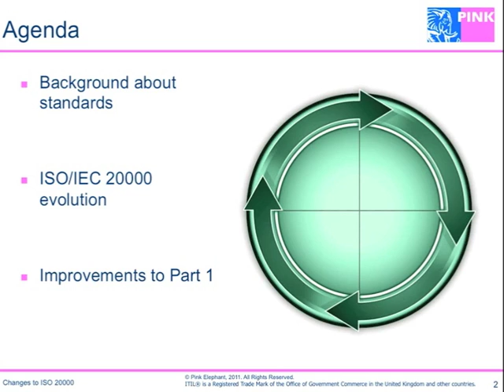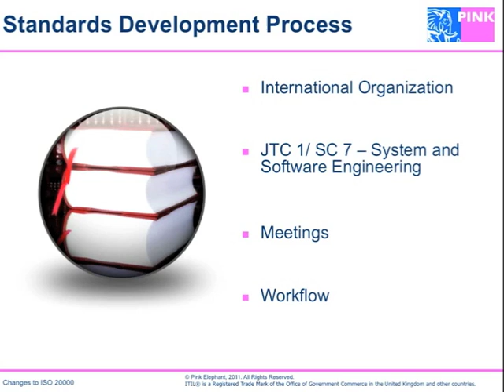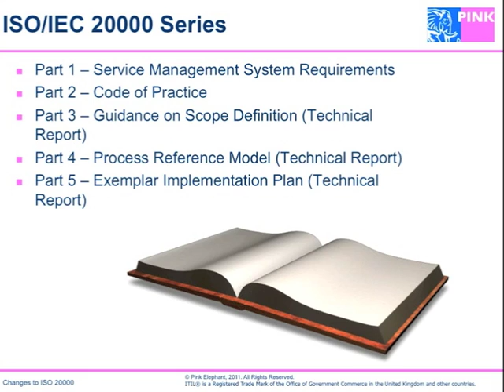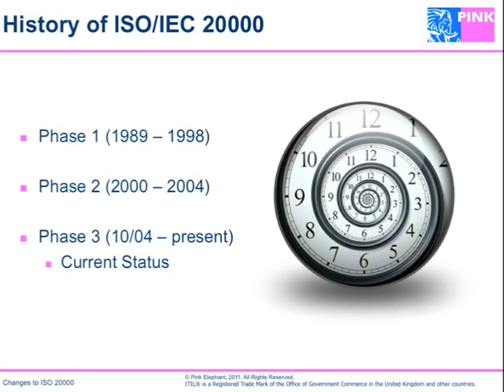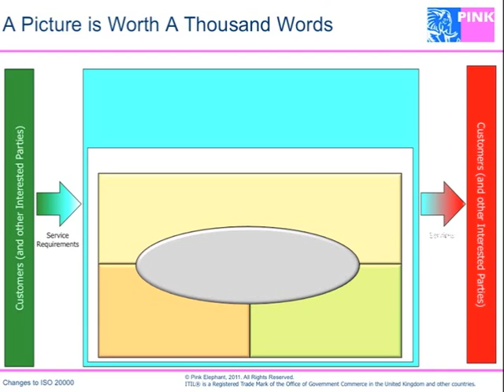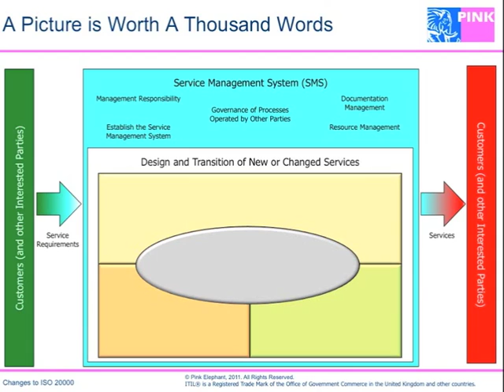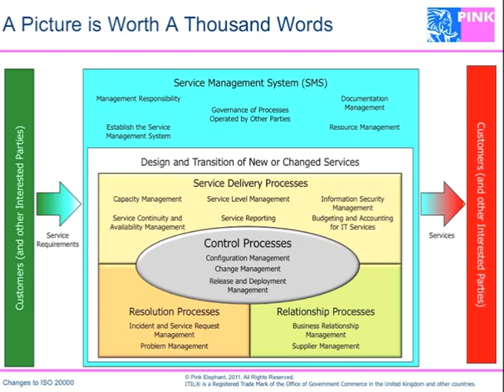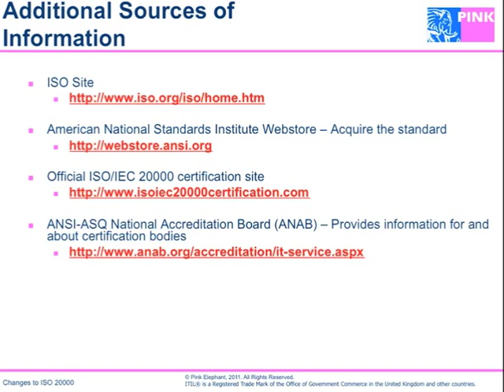So What's Going on With ISO/IEC 20000?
Jack Probst, a Principal Consultant at Pink Elephant, is serving as a US Task Group (TG) Leader. Jack's TG is focused on IT Service Management standards services (ISO/IEC 20000). Jack is one of North America's most experienced ITSM Experts and has a wealth of knowledge on the subject of standards, systems engineering and management frameworks.